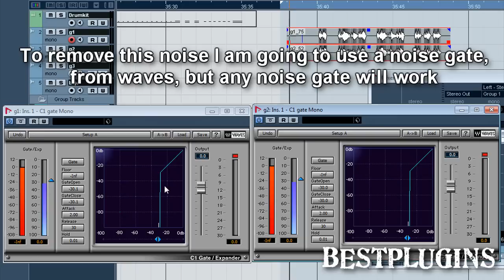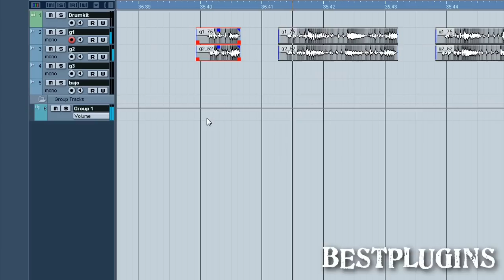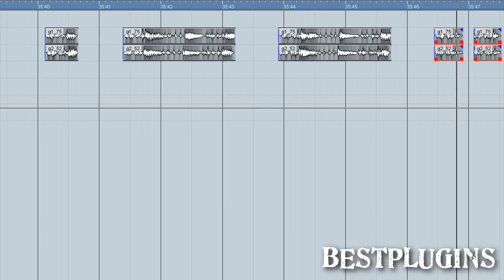Remove noise from virtual amps